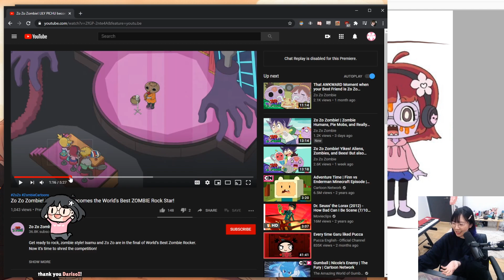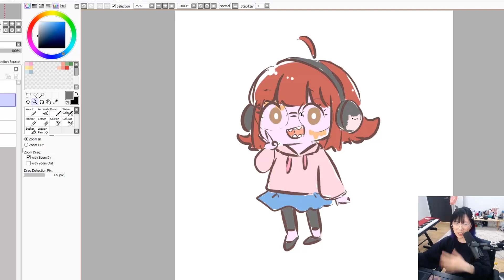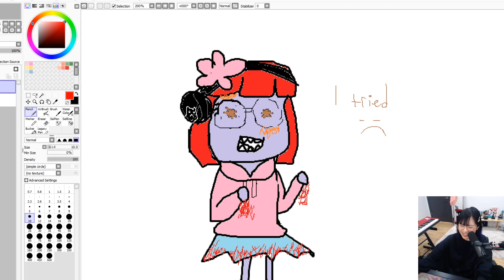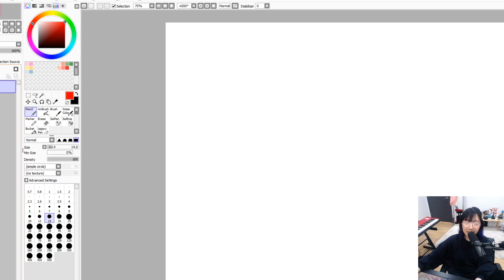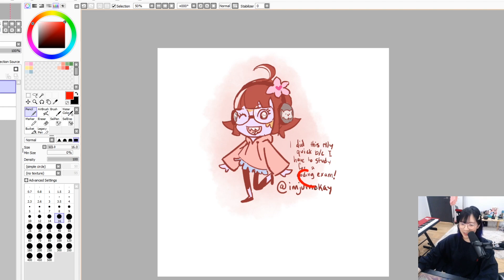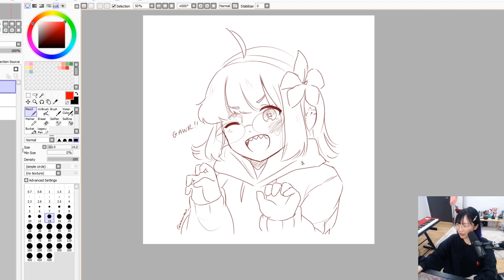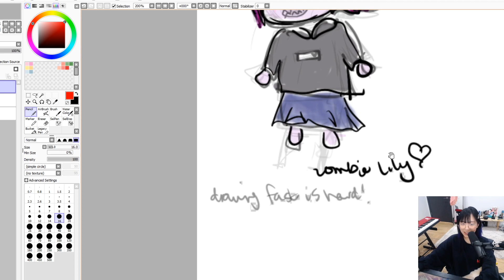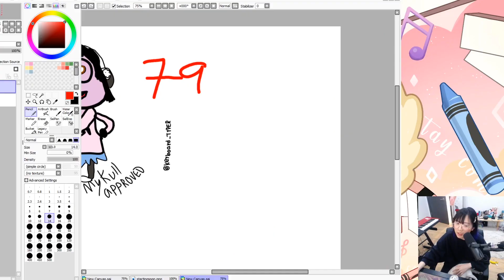lily's art class 20 - my zozo zombie character